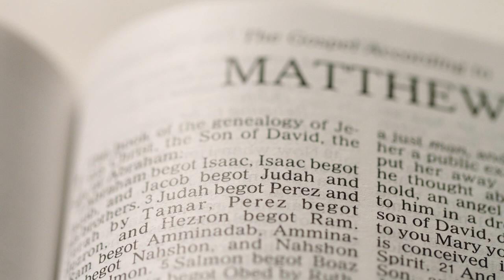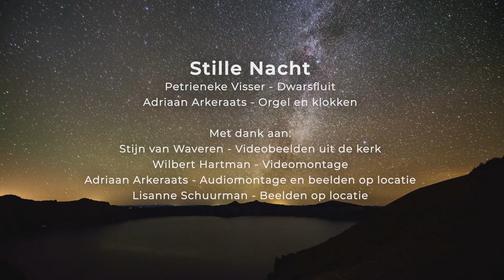Samenzang met kerst: Stille Nacht | Grote Kerk Alblasserdam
Petrineke Visser - Dwarsfluit
Adriaan Arkeraats - Orgel en klokken

Met dank aan:
Stijn van Waveren - Videobeelden uit de kerk
Wilbert Hartman - Video-montage
Adriaan Arkeraats - Audio-montage en beelden op locatie
Lisanne Schuurman - Beelden op locatie